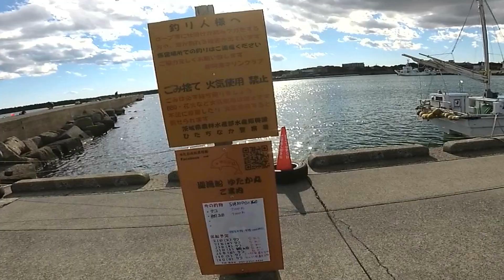晩秋の涸沼 風裏の夕マヅメの気配 ー 涸沼【シーバス】－ 涸沼シーバス－やまいぬ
2023年11月下旬。11月上旬にはまだ結構残っていた涸沼のシーバス。懲りもせず様子を見に行きました。まず那珂湊港。この間一緒にライブに出た凡作凡平さんとアジ釣りに行くので下見に来たのですがどうやらあまり釣れていない？　もう那珂川の落ち鮎パターンが始まったのか…　結局涸沼に入ったものの陽が出ているときはまったく雰囲気が無く結局夕マヅメを待つことに。

【ご注意】涸沼は民家と湖畔が近く迷惑駐車・車のドア開閉や話し声などの夜間騒音にお気を付けください。いこいの村涸沼は施設利用者以外はの駐車や立ち入り禁止になっています。キャンプ場は場所や時期で釣り禁止区域や夜間釣り禁止などローカルルールがありますので釣行の際は各々ご確認ください。

●【アンダー・グランブルー2　企画ライブ】12/29　つくばアトリエコモ　再生リスト：

●タックル
ロッド:自作マグナムクラフトRS8628
　　　ランカースペシャル8628/8.6フィート/チューブラ
リール:ダイワ19セルテートLT3000
ライン:PE1.2号/22LB
リーダー:フロロ16LB

♪赤い髪の女の子
♪RED LINEⅡ
♪ただ生きているだけみたいに